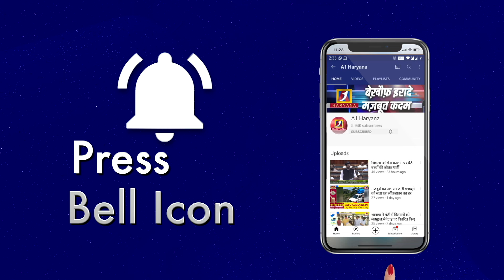बॉलीवुड नहीं छोड़ेगी कंगना रनौत ? II Kangna Ranaut Ii